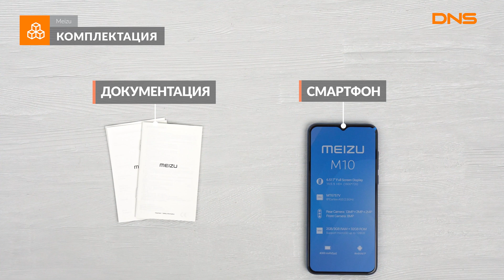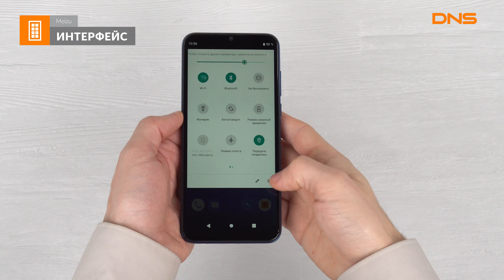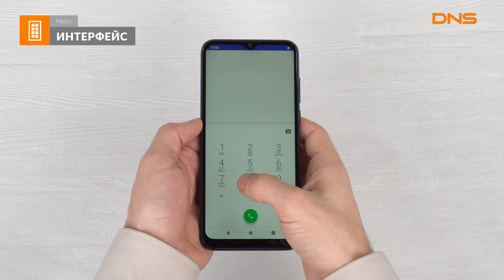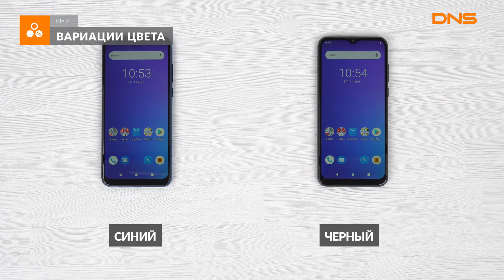Распаковка смартфона Meizu M10 / Unboxing Meizu M10